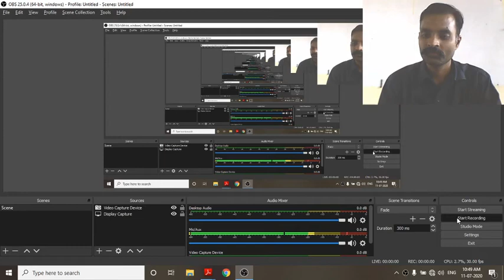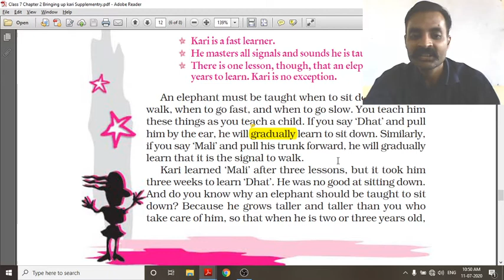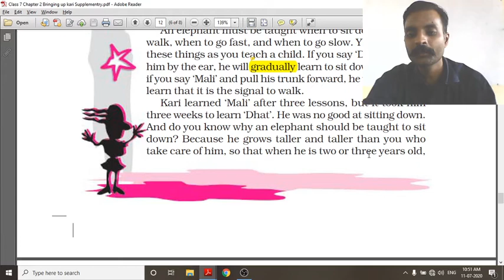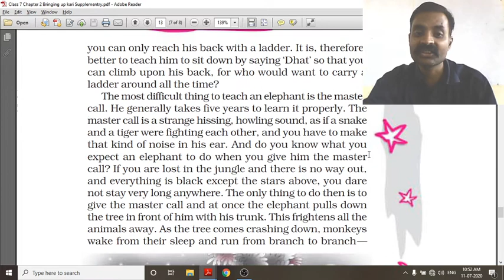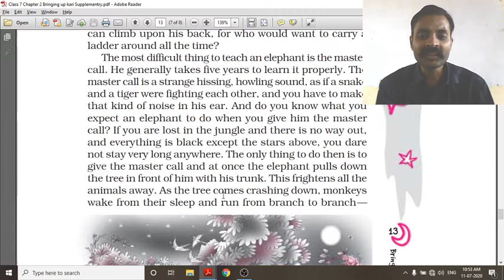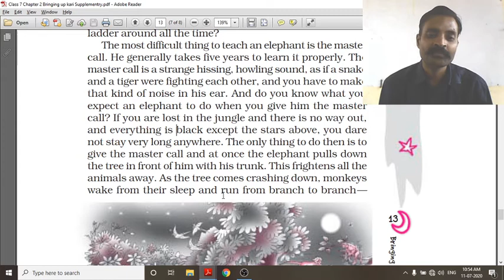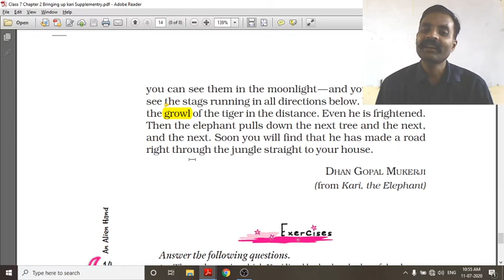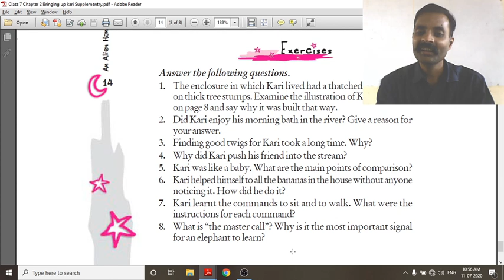class 7 11july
bringing up kari final part